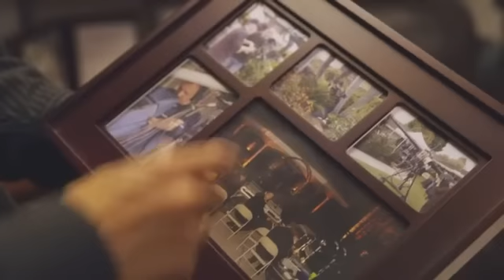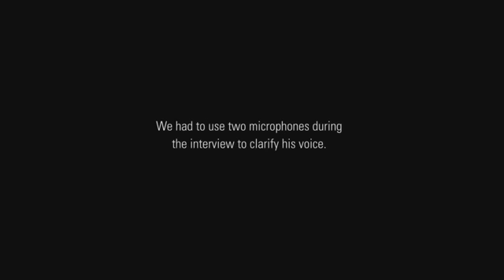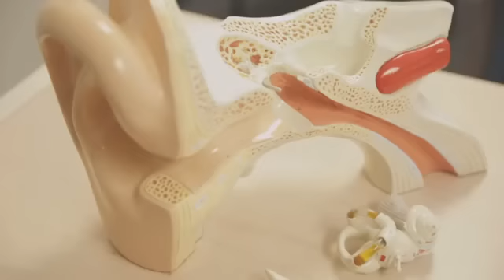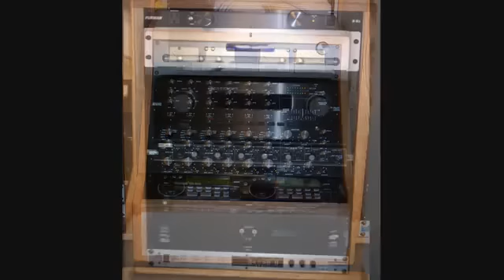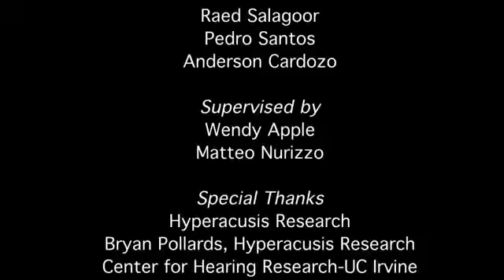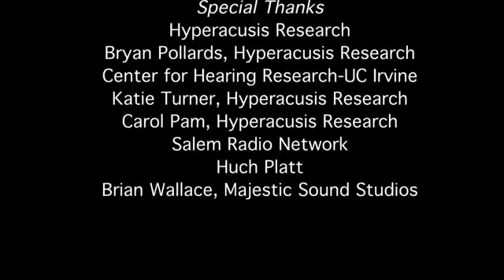A Noisy Life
Hyperacusis Research is grateful to Juliana Sakae and the students at the New York Film Academy for telling the story of the impact of hyperacusis in Anthony Ochoa's life.